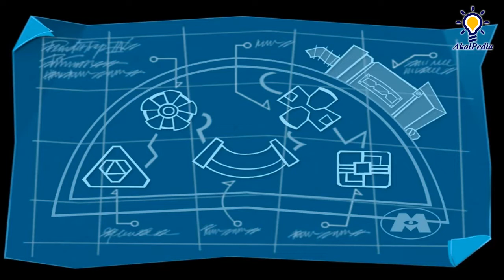GamePlay Mike's Monstrous Adventure (2002) | Toddler Kids Learning Video | (PC Game Kids) Full GAME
Mike's Monstrous Adventure

Ages : 5+

Mike's Monstrous Adventure is a PC game released on September 2002. The game is based on Monsters, Inc. It is a point-and-click adventure game developed by Hulabee Entertaiment.

Characters
- Mike Wazowski
- James P. Sullivan
- George Sanderson
- Needleman and Smitty
- Boo

Voices
- Carlos Alazraqui
- Samuel Lord Black
- Deena Freeman
- Daniel Gerson
- Mary Gibbs
- John Goodman
- Connor Lott
- Lancey Lott
- Spencer Lott
- Pete Renaday
- Fred Tatasciore
- Russi Taylor